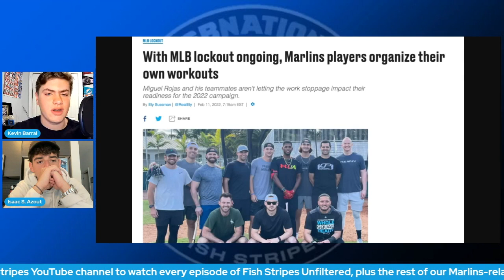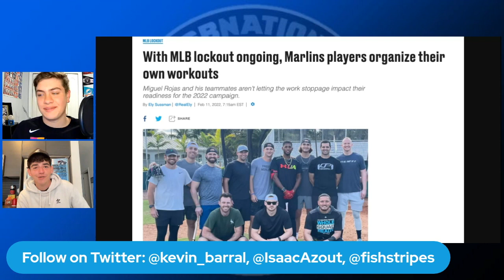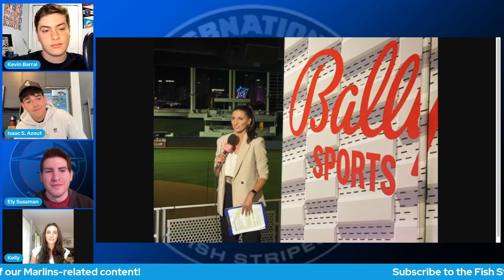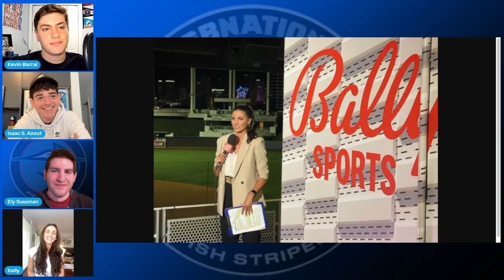Interview with Marlins Broadcaster Kelly Saco | Fish Stripes Unfiltered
FISH STRIPES UNFILTERED EPISODE 12
Isaac Azout and Kevin Barral begin the show by discussing key prospects from Marlins Minor League Development Camp and this week's workout organized by 40-man roster players. Then, they're joined by Kelly Saco of Bally Sports Florida (7:45)!

Kelly takes us through the highlights of her distinguished softball career, the advantages of being bilingual, behind-the-scenes details about her broadcasting work and much more.